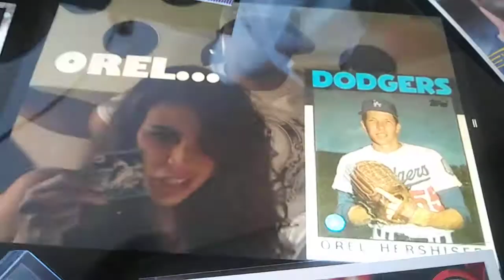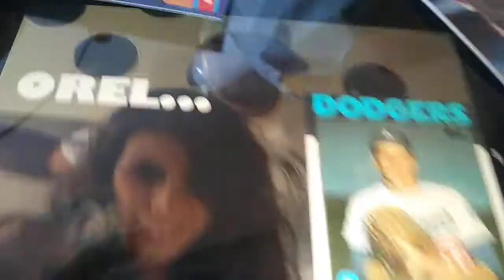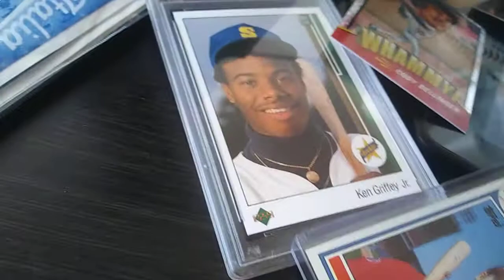Music and baseball cards forever ese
Love the hobby and card community